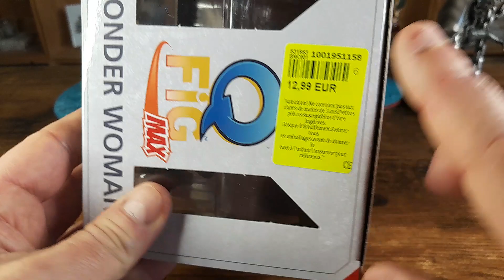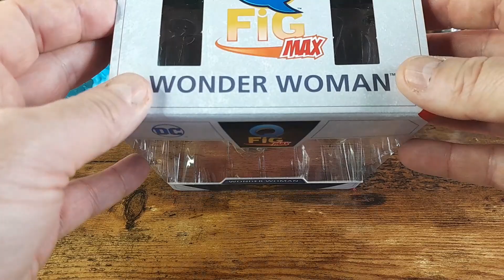LUDF - WONDER WOMAN (Q FIG MAX)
Une magnifique figurine Q fig au programme de cette vidéo: la magnifique WONDER WOMAN chevauchant son cheval sur le champ de bataille !